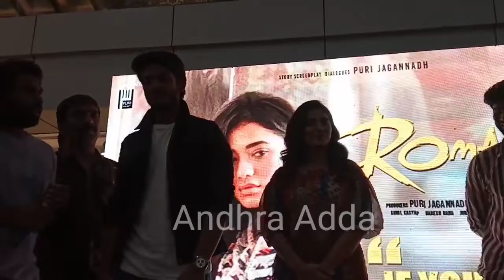Ketika Sharma Cute Speech at Romantic movie Song launch